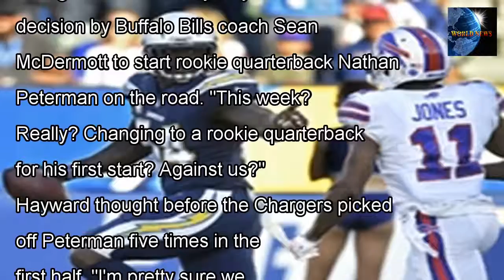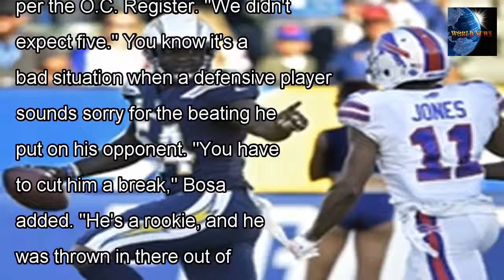[WORLD NEWS] Bills ' disrespected ' charge started rookie peterman | NFL.com